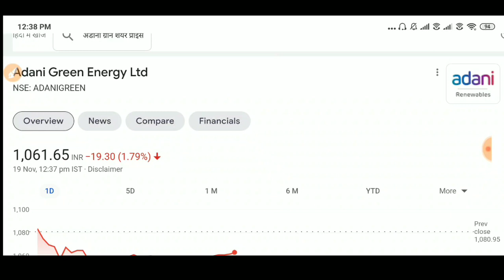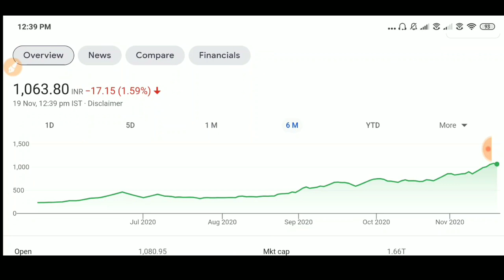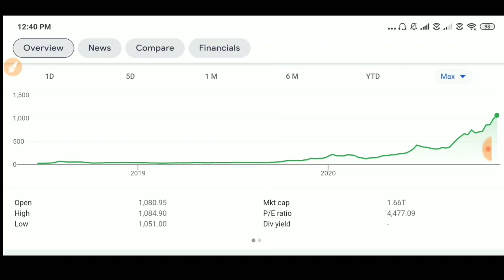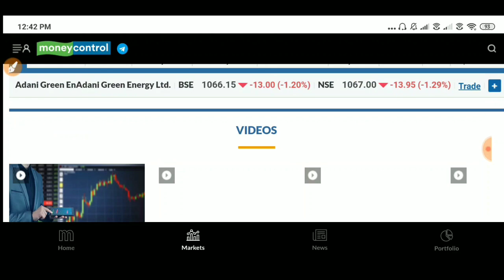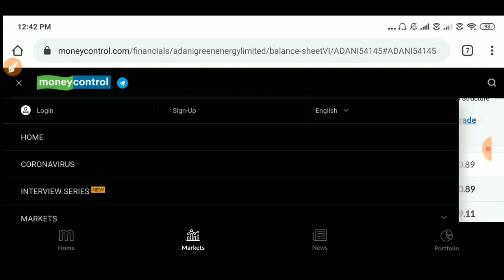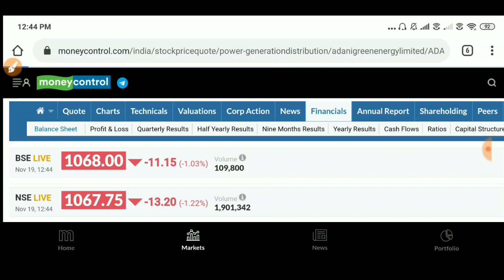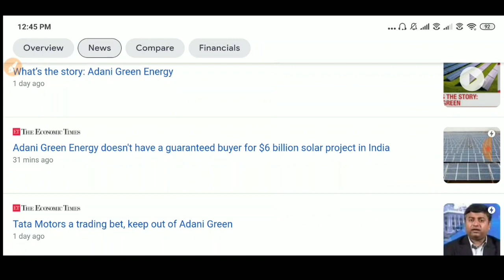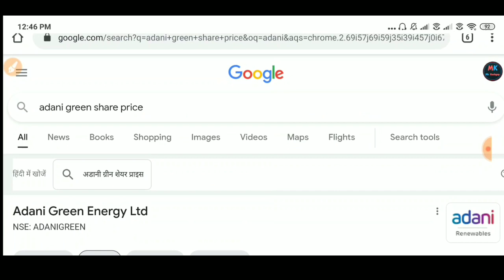Adani Green Share Analysis 2020 | Mr Kashyap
About Video : Adani Green Share Analysis 2020 | Mr Kashyap

multibagger stocks , multibagger stocks 2020 india,

twiter:-          misterkashyap

Mr Kashyap

Mr. Kashyap